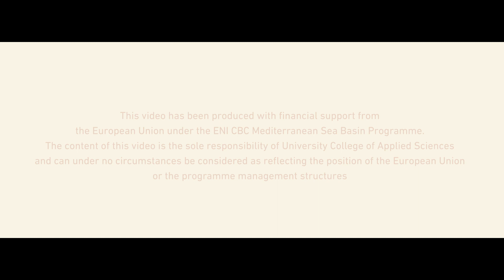HELIOS organises a scientific field visit on the Blue Economy for young people in Gaza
Last 2nd of November 2022 , HELIOS Palestinian Partner, University College of Applied Sciences (UCAS),  organised a scientific field visit for the HELIOS trainees to explore the themes and opportunities of Blue Economy in Gaza city.

The participants visited Gaza fishery port and the maritime museum and  they had a brief introduction about the fishing means and some related technical aspects on Blue Economy field in Gaza strip.